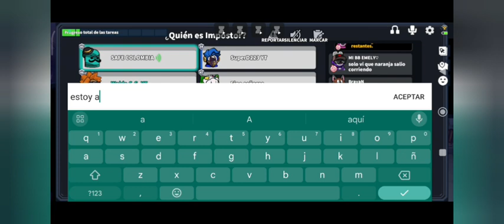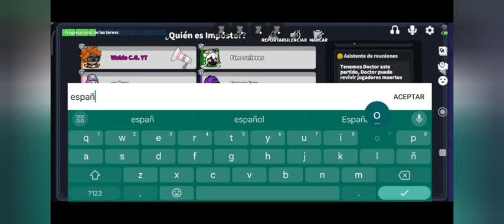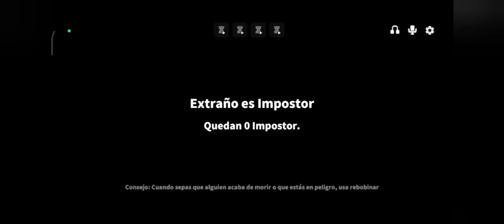Partidas locas en super sus con